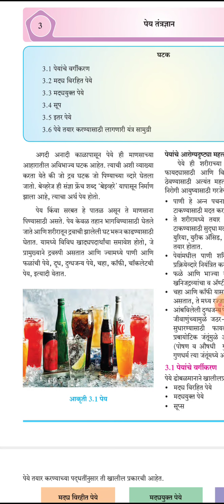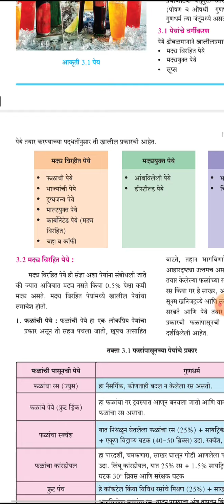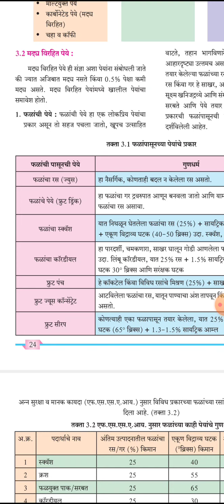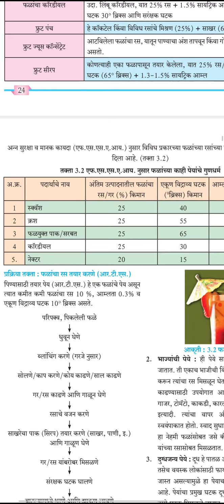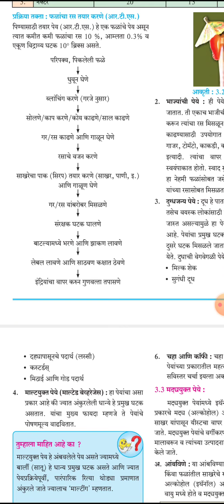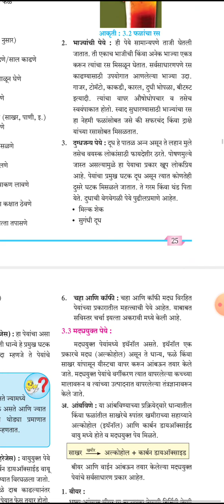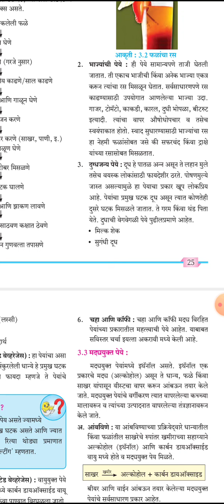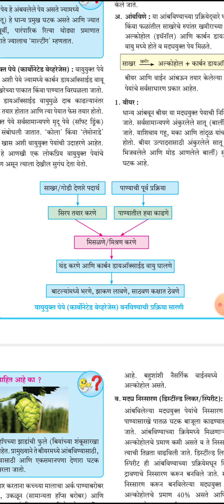वर्ग12वी अन्नशास्त्र आणि तंत्रज्ञान प्रकरण3रे पेय तंत्रज्ञानby प्राध्यापक सपना दाढे